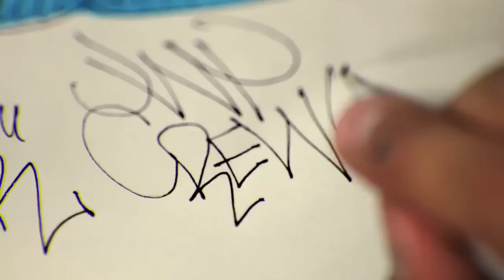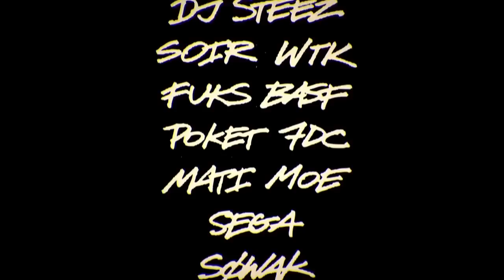JWP _ Bez Cenzury - Tworzymy Historię [HD] 2011 ( ERO, KOSI, ŁYSOL, SIWERS, DJ STEEZ)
SMOKE STORY GROUP, MORO i JWP prezentują:
słowa: KOSI, ŁYSOL, ERO.
muzyka: SIWERS.
gramofony: DJ STEEZ.
klip: INTELECT

Teledysk został zrealizowany podczas wyprawy THE TRIP 2011 w

WARSZAWIE, BERLINIE, RZYMIE, BARCELONIE, MARSYLI.

Materiał częściowo został nadesłany anonimowo i autorzy nie biora za niego odpowiedzialności.
Tworcy klipu: Z uwagi na problem z prawami autorskimi zamieszczamy zmieniona wersje klipu i przepraszamy wszystkie osoby ktore mogly poczuc sie urazone.